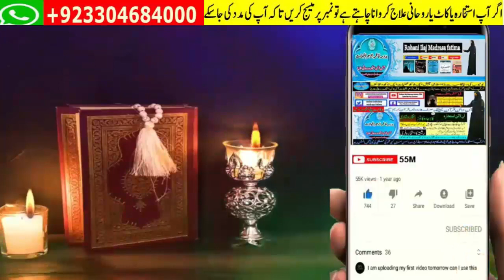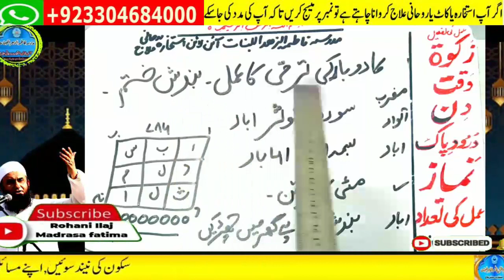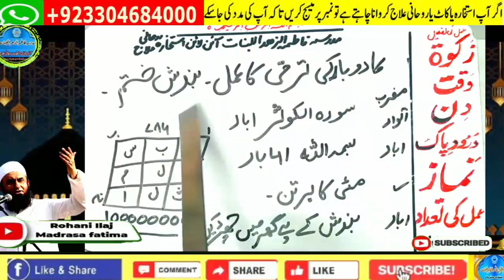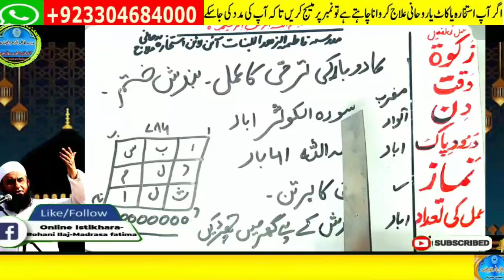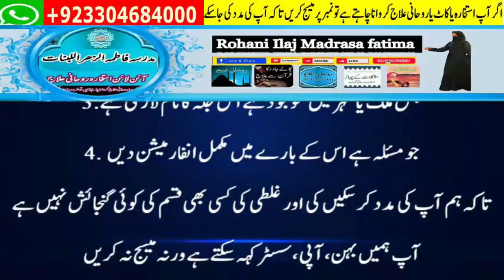Amir hone ka wazifa, daulat ka wazifa, rizq ka wazifa, wazifa for money, jab, pari, mokil ka amal